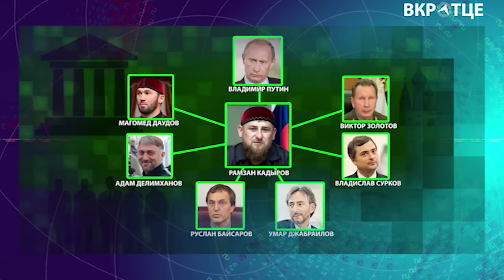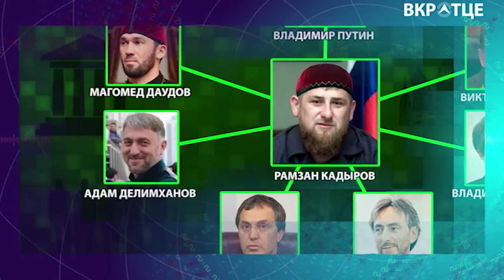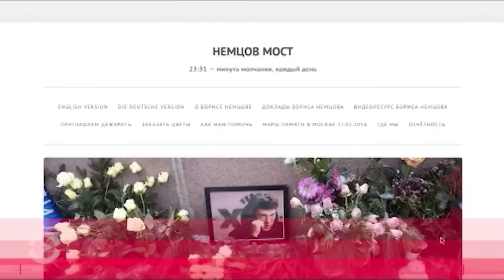Настоящее время. Итоги с Юлией Савченко 27 февраля 2016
Все события минувшей недели. Взгляд из Вашингтона